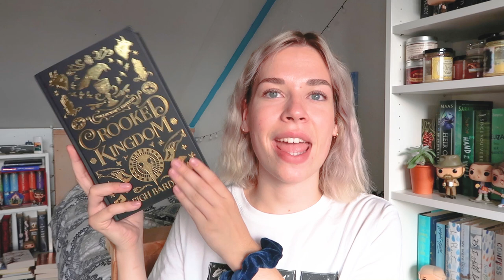may & june wrap-up 🌛✨ new favorites & disappointments...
Today I'll be talking to you guys about 9 BOOKS! 7 of those I read in May & June and the other 2 are books that I'm currently reading. Hope you'll enjoy this video!